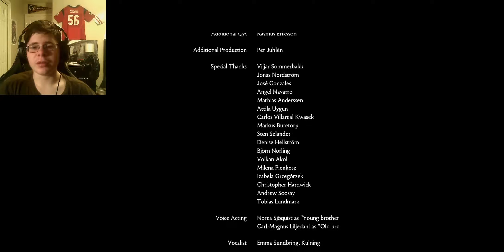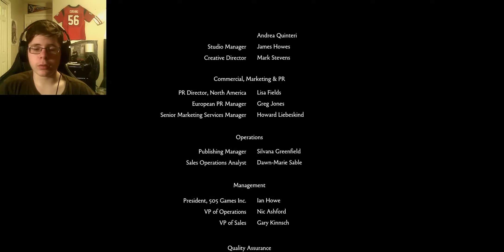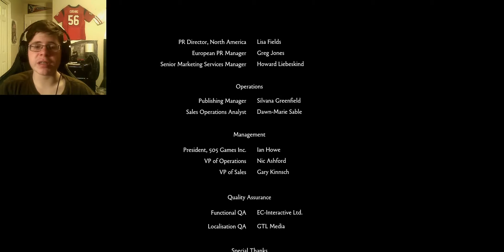DON'T PLAY WITH ME GAME! | Brothers: Tale of Two Sons Finale!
With that, Brothers is over. Ouch saying that the way i just did hurts. If you liked this video, go out and make someone smile to brighten their day!